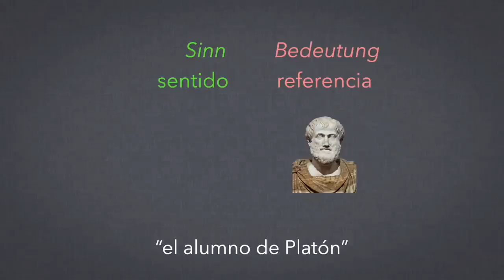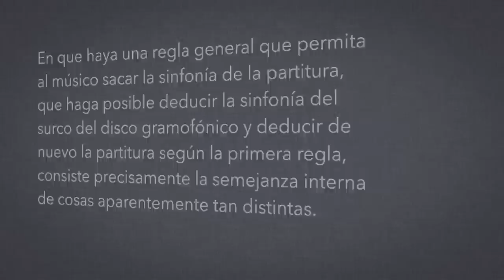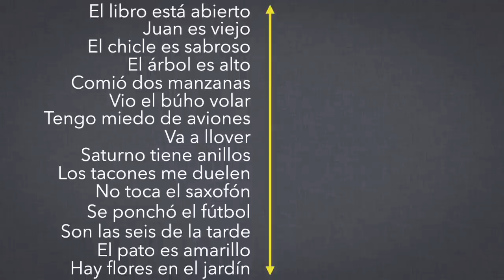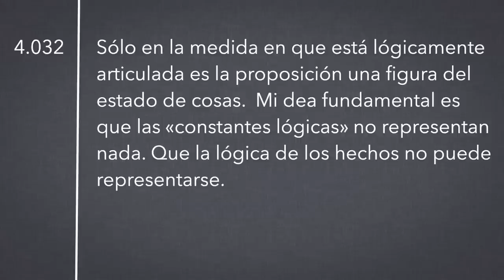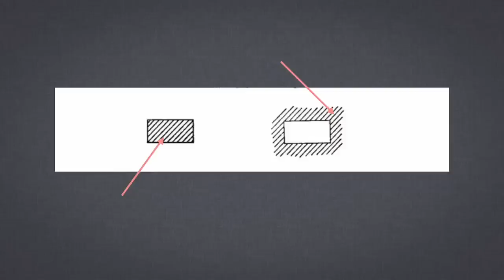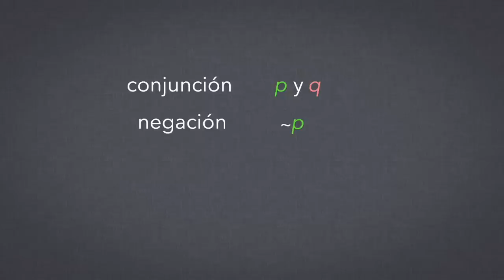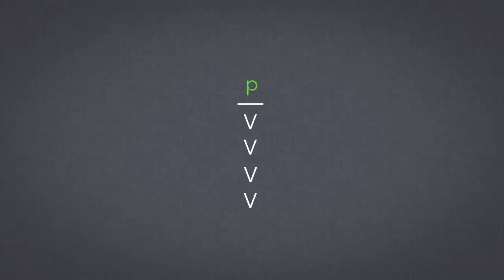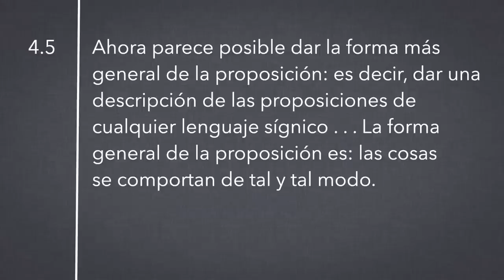El Tractatus de Wittgenstein, pt. 6/9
Hoy iniciamos distinguiendo entre el sentido y el significado y luego pasamos a las proposiciones de las 4.  En ellas veremos cómo Wittgenstein detalla el funcionamiento de la proposición al figurar la realidad, su idea fundamental sobre la la naturaleza de la lógica, y cómo las tauologías y las contradicciones describen los límites de los que puede decirse.